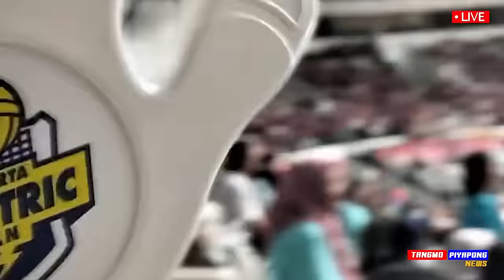โค้ชไทย โคตรเก่ง !! มหัศจรรย์ เมกาวาตี แชมป์ / วอลเลย์บอลหญิงไทย แชมป์ คู่เทพ ไป อเมริกา !!